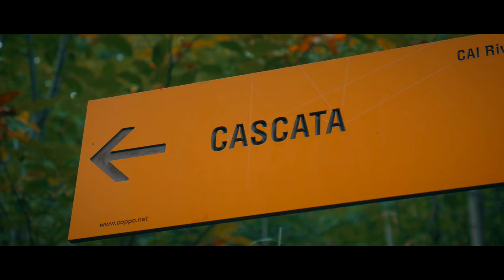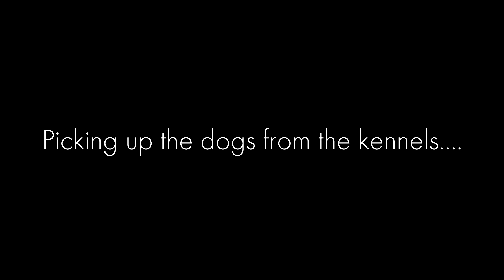Holiday in Italy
A video of my Holiday in Italy with my family. Enjoy :)